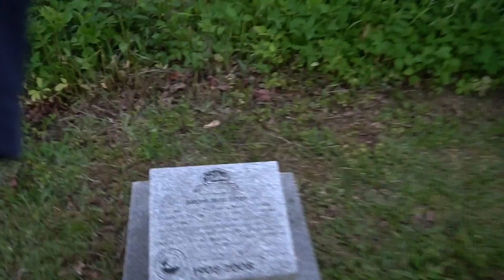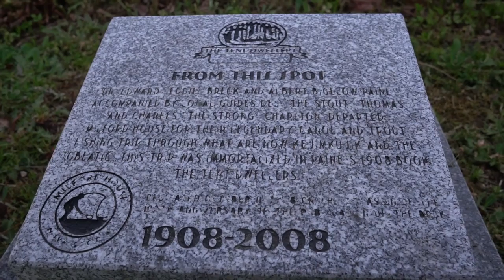Nova Scotia's Tent Dwellers Canoe Trip - part 1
The Happy Camper visits the wilds of Nova Scotia to canoe the historic route written up in the 1908 book The Tent Dwellers. The first night was at Milford House - the same place the characters in the book began their journey.